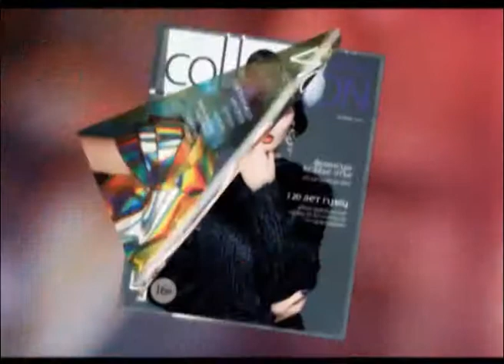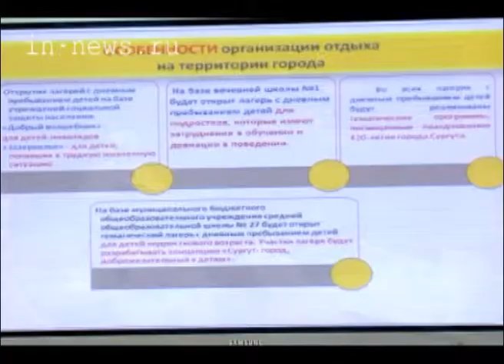Детский отдых (ВЦС от 17.03.14)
Вопросы организации летнего отдыха детей обозначили на комитете Думы. В департаменте образования сообщили, что к июню в Сургуте откроют шестьдесят восемь лагерей дневного пребывания, питание в которых оплатит окружной бюджет.